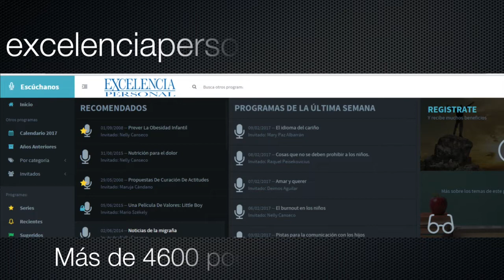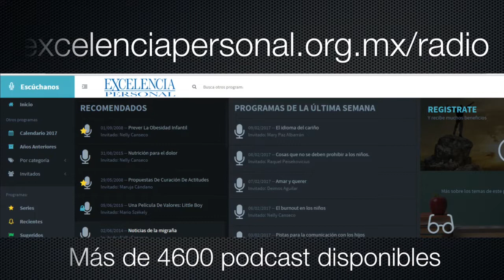Re-conéctate con tu pareja. Con Sonia Soto 🎙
Reconéctate con tu pareja. Relaciones de pareja. Inteligencia emocional. Relaciones conscientes. Coaching de pareja. Consejos para una vida plena. Reconecta con tu amor propio. Enamorarse nuevamente de tu pareja. Cómo enamorarte cada día más de tu pareja. Cómo enamorarte más de tu pareja. Consejos para enamorarte de tu pareja.

Las relaciones de pareja son tan diversas como sus circunstancias. Dependiendo de la situación y etapa se pueden manifestar conflictos particulares.
La situación actual del encierro puede generar conflictos causados por la cercanía y por asuntos no resueltos de mi infancia.
La pareja desata cosas que no he trabajado y esto puede generar crisis en la pareja.

Ante esta realidad voltear a ver:
¿Cómo me siento con la situación?.
¿Qué me mueve la presencia del otro?.

Centro de Oración del Sagrado Corazón

Comunidad Especial de Desarrollo e Integración, A.C.